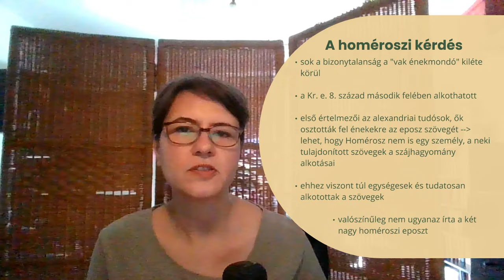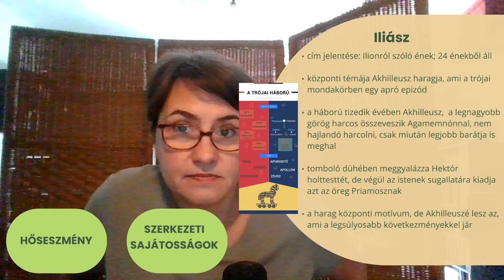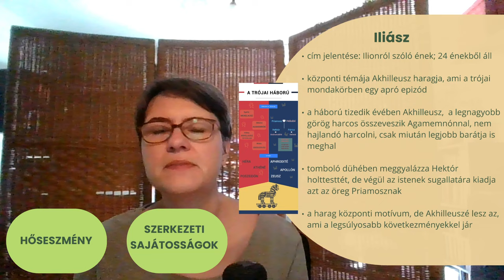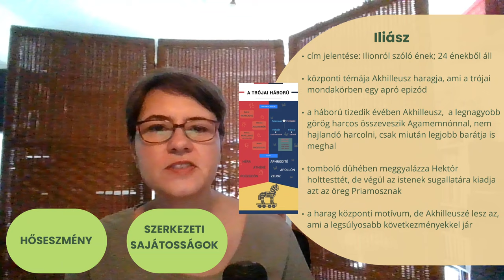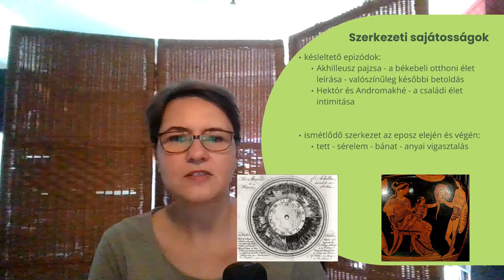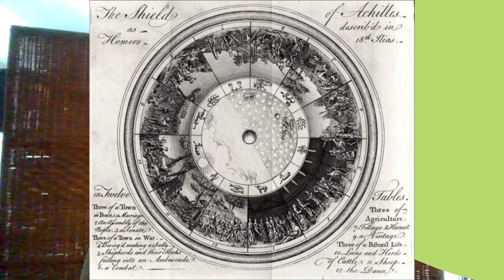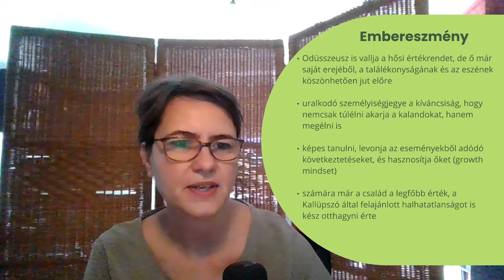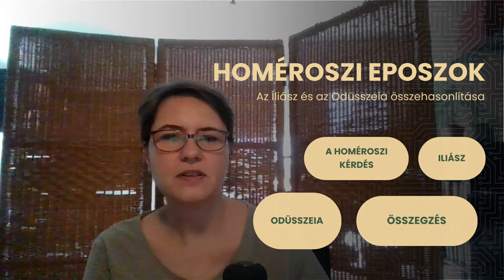Homéroszi eposzok - az Iliász és az Odüsszeia összehasonlítása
00:00: Bevezetés; A homéroszi kérdés
03:44: Iliász
09:12: Hőseszmény
12:46: Szerkezeti sajátosságok
16:19: Odüsszeia
20:18: Embereszmény
24:10: Összegzés